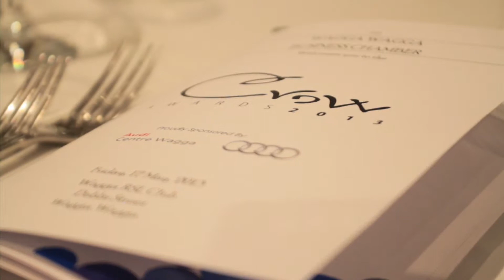2013 Crow Awards Night Sizzle Reel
The Crow Awards, held in Wagga Wagga annually by the Business Chamber, recognises and awards outstanding businesses that drive the town and aims to encourage excellence.

Blue Clay Productions was asked to film the night's events along with producing a highlights reel, interviewing winners, guests and judges.

2013 winners include:

2013 CROW AWARD - Most Outstanding Business, Knights Meats and Deli

Outstanding Small Business, The Leprechauns Bean

Outstanding Large Business, Bush & Campbell

Best New Business, Wagga Wagga Early Years Learning Centre

Service Excellence, M.B.Secretarial Services

Best in Business Marketing, Fitzpatricks Real Estate

The Daily Advertiser Role of Honour, Yvonne Braid

Don Kendell Award, Glenn Maslin

Wagga Wagga Business Chamber Hall of Fame, Geoff Fitzpatrick

Here is a short promo we filmed and edited in one day. The objective was to promote the launch of the new deck at the Wagga RSL & Commercial Club...They used the film on social media where people who liked or shared the video would go into a draw to win tickets to the exclusive opening.

Blue Clay Creatives is a video production company servicing Wagga Wagga, Albury, Wollongong and Canberra.

Visit blueclay.com.au for more information about our creative services.